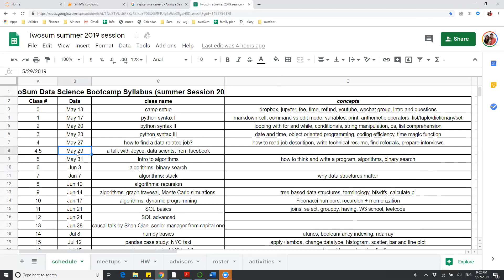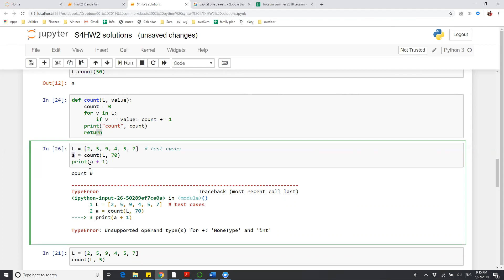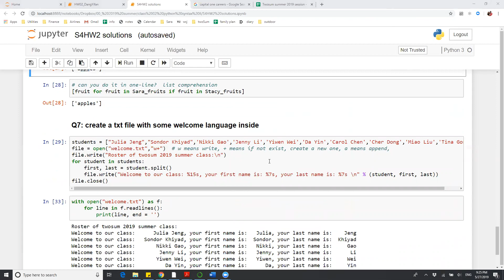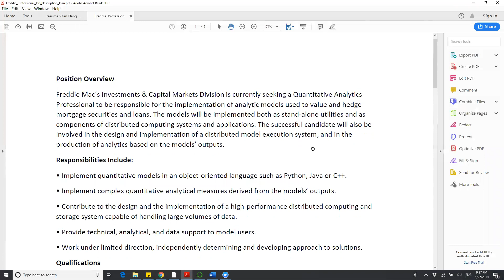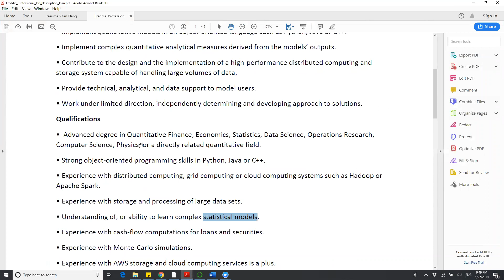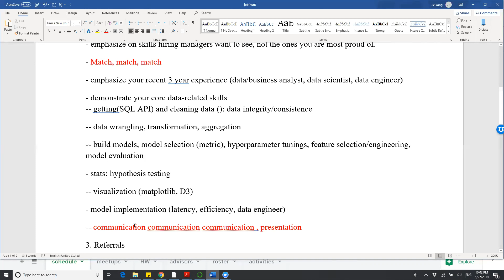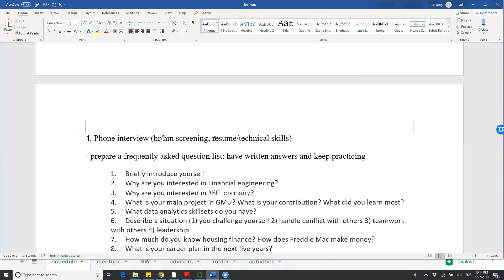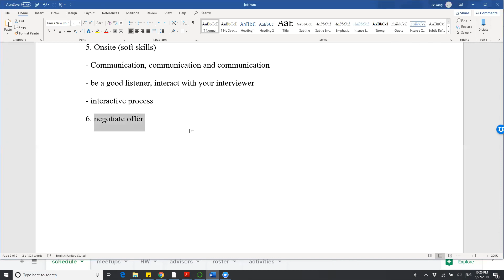S4class4 how to find a data related job